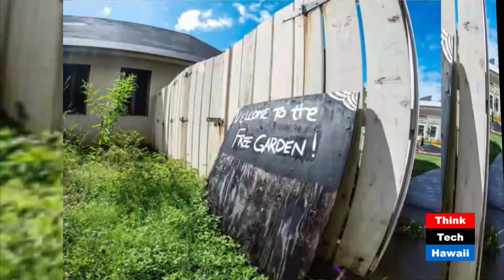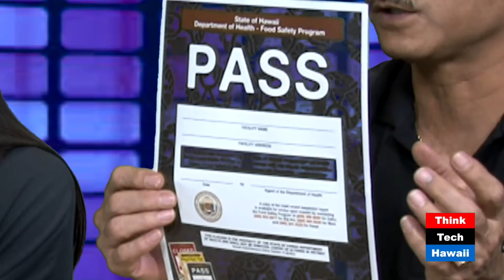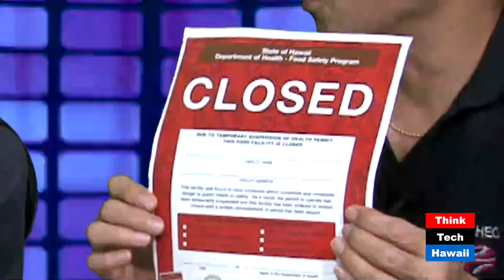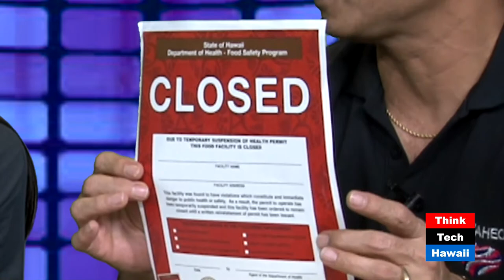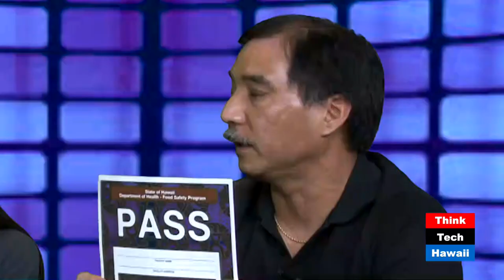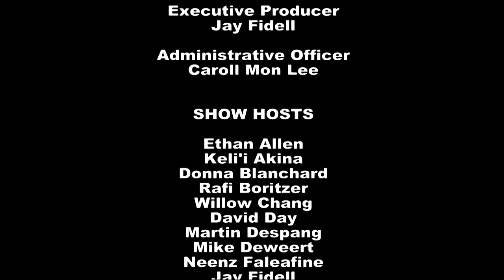Eating Safely in Hawaii with Peter Oshiro and Erin Vilanueva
PREMIERE. Host Jay Fidell speaks with Peter Oshiro and Erin Vilanueva of the Hawaii Department of Health about the business of regulating food safety in Hawaii.